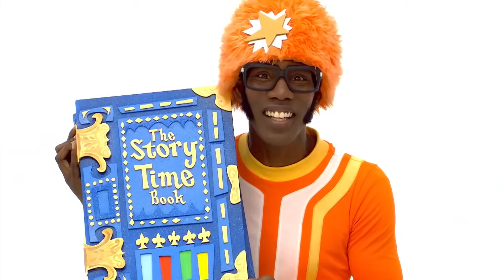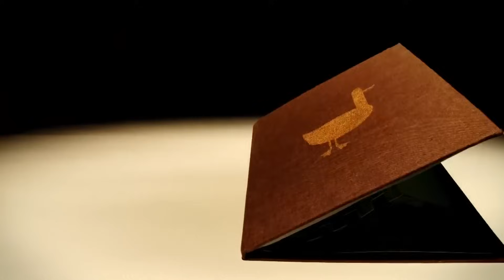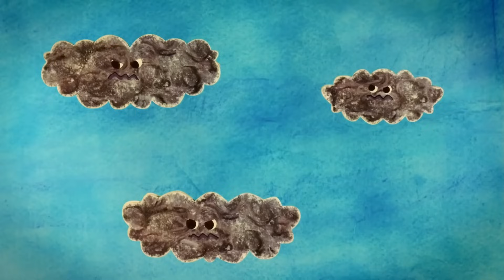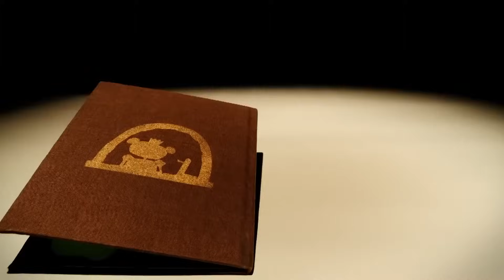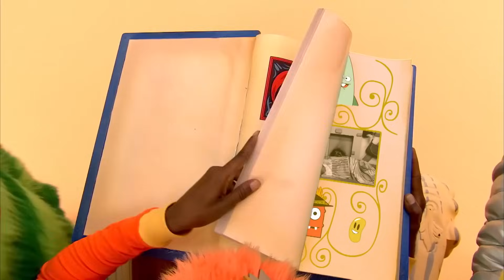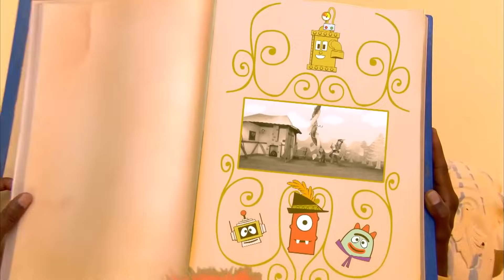Yo Gabba Gabba 308 - Fairytale | Yo Gabba Gabba! Official